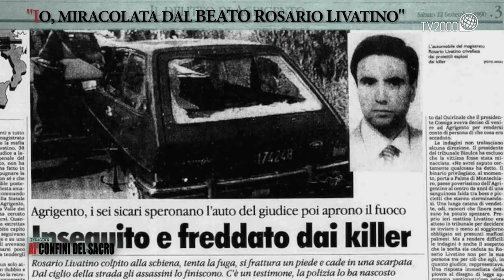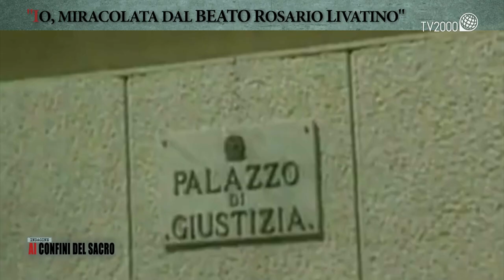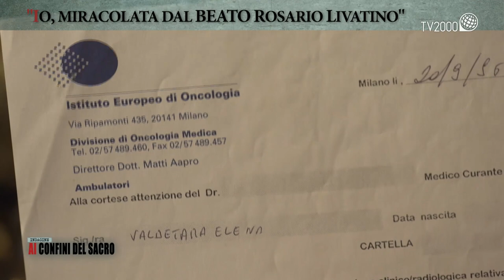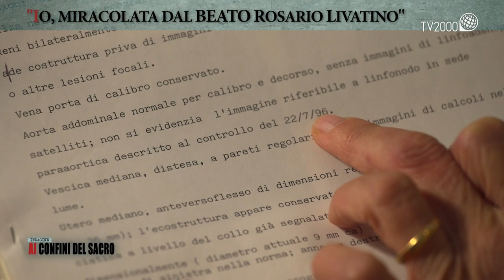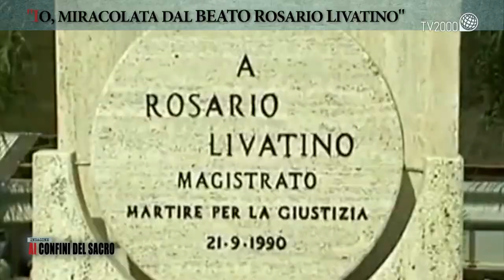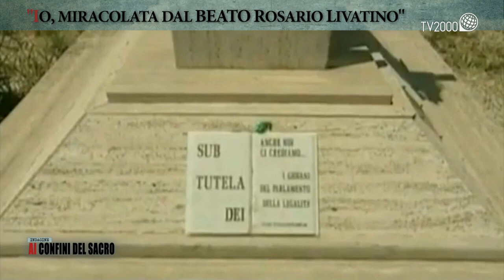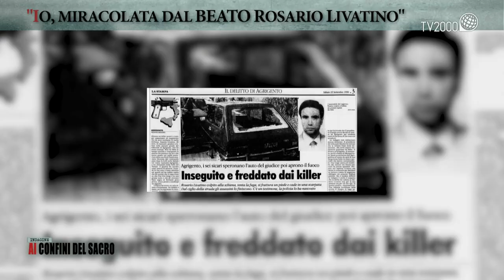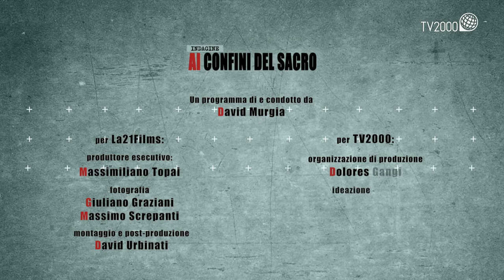Indagine ai Confini del Sacro, 21 marzo 2022 - "Io, miracolata dal Beato Rosario Livatino"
In questa nuova indagine ai confini del Sacro, il racconto della donna guarita per intercessione del beato Rosario Livatino -  il magistrato ucciso dalla mafia e beatificato il 9 maggio del 2021 - da un linfoma di Hodgkin diagnosticato nel 1993, che secondo i medici l’avrebbe condotta alla morte in meno di due anni.